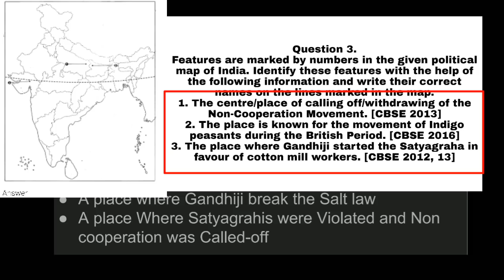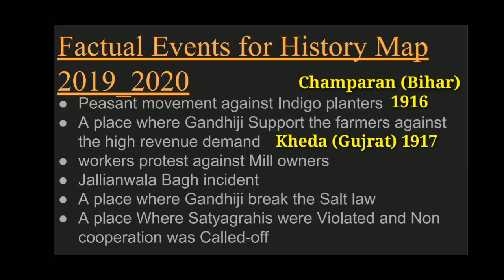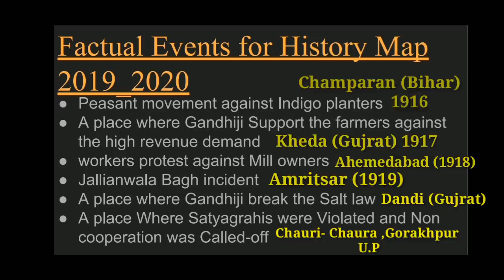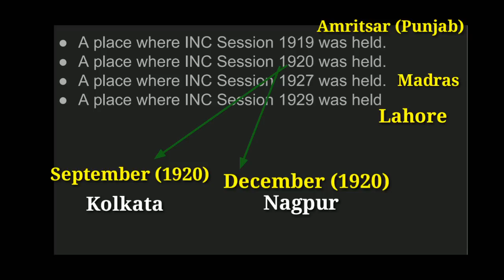Class 10 Social Science (2020) | Important 2 Marks Map Question from History | Tips and Tricks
इस video के pahle चार बहुत imp videos class10sst के लिए upload हो चुकी है ।

दोस्तो हमारे चैनल educationalhix पर हम केवल आपके द्वारा recommend किए गए features लाते है तो वीडियो को पूरा देखो और कही इधर उधर भटकने की जरूरत नही है हमपे भरोस रखें हुम् आपके लिए quality contents ही फीचर करते है ।

अगर वीडियो पसंद आई हो तो हमारे प्रति अपना प्यार इस वीडियो को share करके दिखाएं ।
धन्यबाद